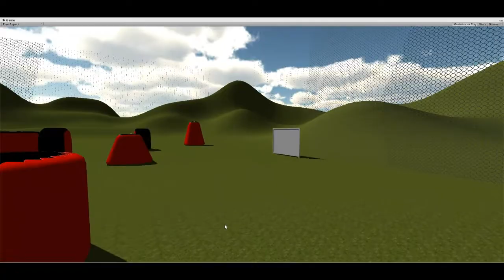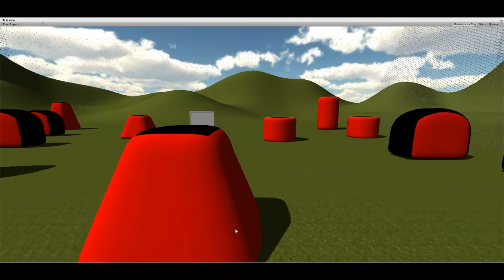SPB Game (New SportPaintBall PC game)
Hi,
I am developing a new sport paintball game. I want to create real paintball action on PC. This is my first project and this is an very early video so please don´t hate me and send me what can i do better. Thank you. Hope you enjoy the video